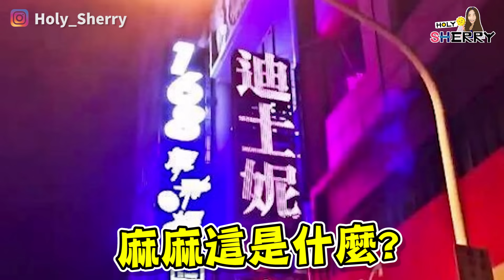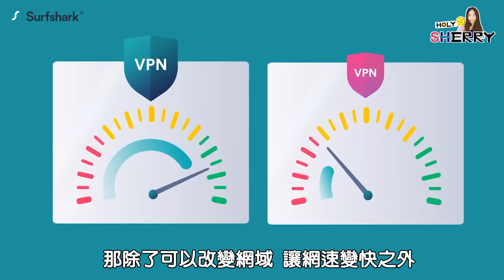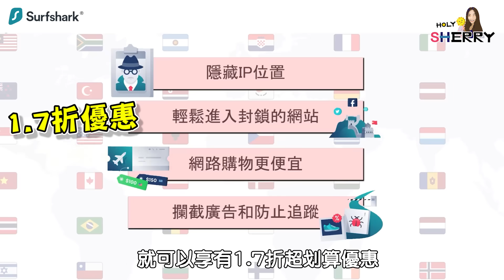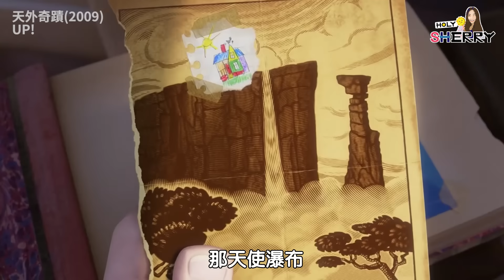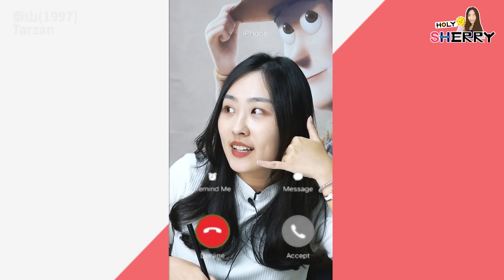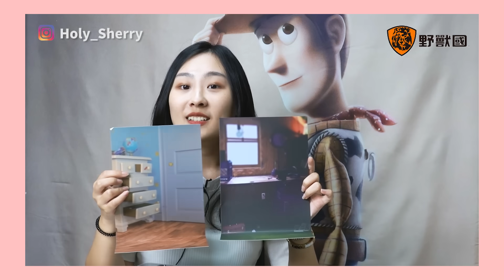14個毀壞童年「迪士尼暗黑版劇情」翠絲主人是安迪媽？彼得潘是死神？《動畫謠言終結者》#2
🎥《冰雪奇緣》阿克穿著小斯媽媽的皮？
🎥《美女與野獸》貝兒是珍妮的祖先？
🎥《怪獸電力公司》小彬彬其實不是幻想的朋友！

網路上很常看到一些假消息
當然迪士尼的動畫也不例外
一起來看看迪士尼的網路謠言吧！

0:00 片頭
0:44 泰山和艾莎和安娜是遠親
1:47 艾莎和長髮公主是姐妹
3:30 卡爾爺爺老早就死了
4:39 加斯頓殺死斑比母親
5:47 貝兒是珍妮的祖先
6:39 安迪媽媽曾經擁有翠絲
7:33 阿克穿著小斯死去的媽
8:45 老木匠其實就是糊塗蛋
9:49 刀疤拿著木法沙的頭骨
10:26  莉羅爸媽是CIA特工
11:26 小彬彬其實是怪獸
12:15 阿布是巫師
13:06 塔馬托是烏蘇拉孫子
13:52 死亡天使彼得潘